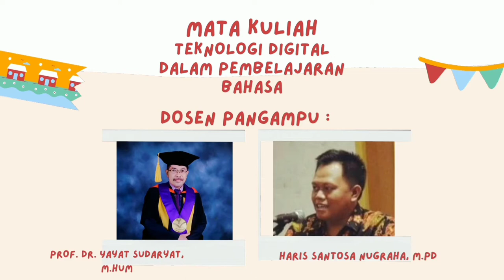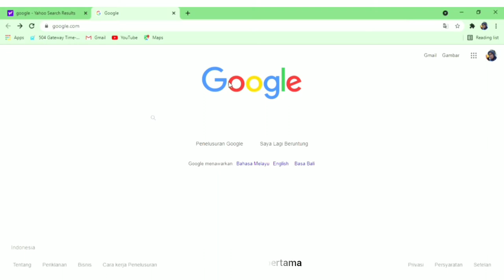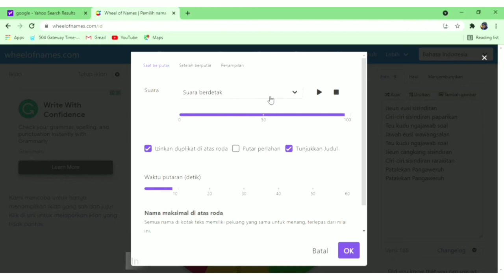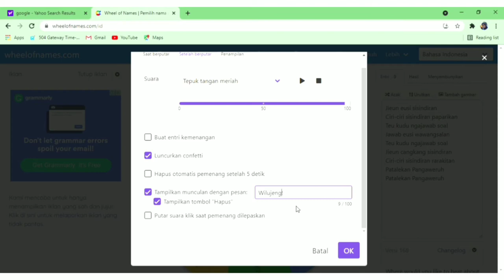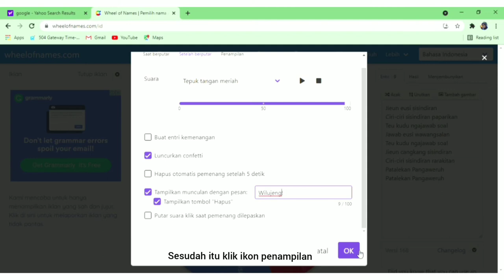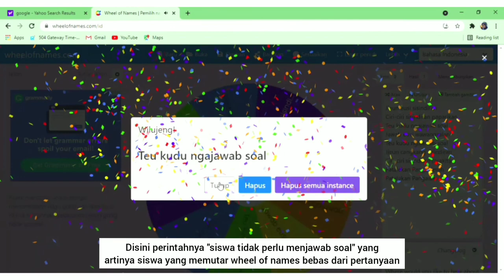Media Pangajaran Wheel Of Name Dina Materi Ajar Sisindiran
Ieu video mangrupa tutorial ngagunakeun Wheel Of Name Dina Materi Ajar Sisindiran
Disusun ku:
Meita Salma S
Siti Tasya Lugiana M
Isni Nurfitriyani

©Program Studi Pendidikan Bahasa Sunda